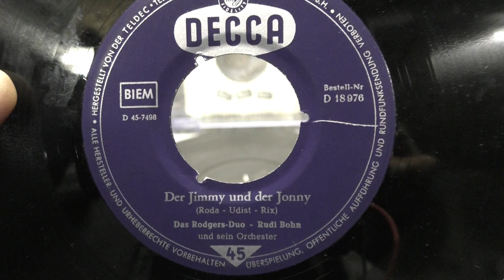Das Rodgers duo: Der jimmy und der Jonny. (1958).